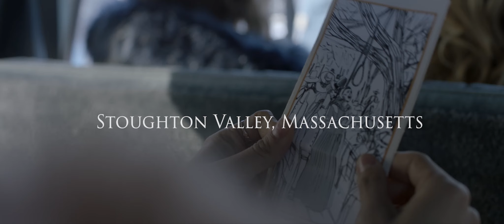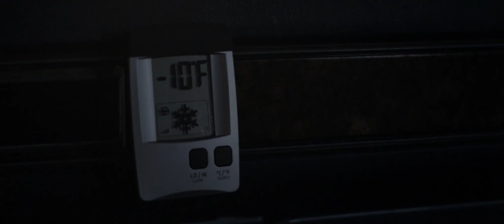La Noche de la Bruja - Trailer Doblado HD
Un grupo de estudiantes se dirige hacia las montañas para pasar un fin de semana en la nieve pero el cierre de una carretera los obliga a seguir una ruta clausurada a través de los bosques donde siglos atrás fueron los juicios en contra de las brujas de Salem y donde mujeres fueron colgadas en los árboles. Desorientados y con la camioneta atascada, cae la noche y empiezan a sufrir alucinaciones con extrañas figuras que se mueven entre los árboles acechándolos. Sin ayuda pronto comenzarán a sentir el frío y a enfrentarse entre sí, comenzando una verdadera cacería de brujas.